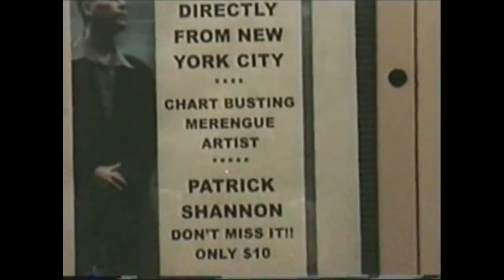El Irlandés mas Mexicano! Patrick Shannon cantante de música mexicana!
Les comparto parte de la historia de Patrick Shannon un Irlandés enamorado de la cultura Mexicana quien decide colocar su talento como cantante para interpretar música mexicana que por cierto lo hace muy bien, Patrick es un gran artista soñador que participo en el programa de televisión "Talento tengo mucho Talento" en donde con su voz dejo en alto la representación de la música mexicana!
Sigue a Patrick Shannon en todas sus plataformas sociales y muéstrale tu apoyo!